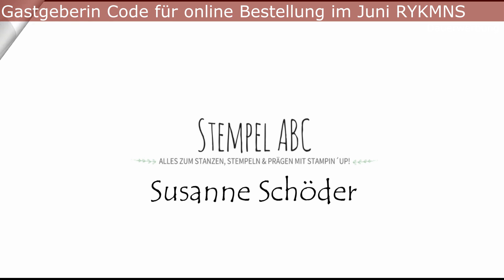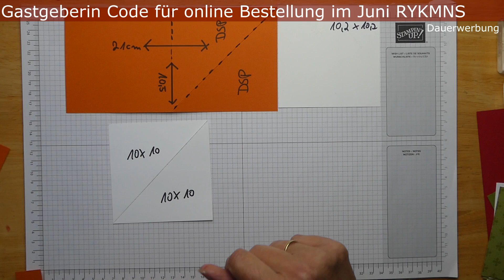Aufstellkarte - mit dem Produktpaket Beerenstark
Diese Aufstellkarte kannst Du ganz einfach nachbasteln. Wie soft sieht es schwieliger aus, als es ist.